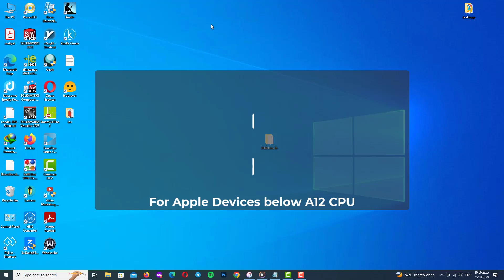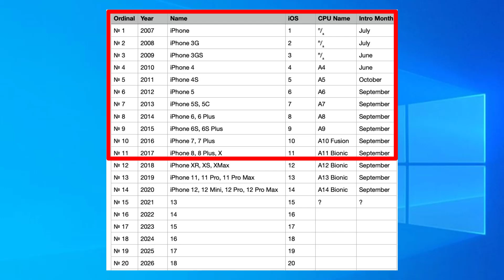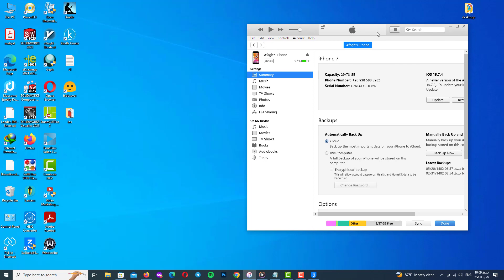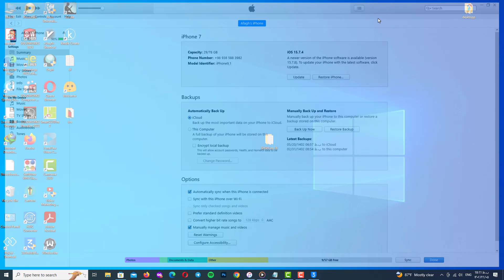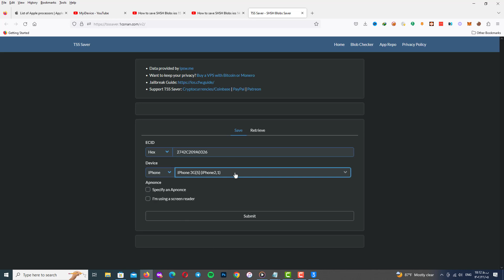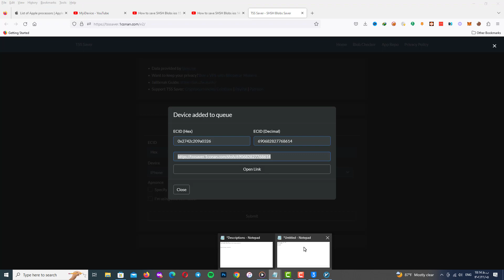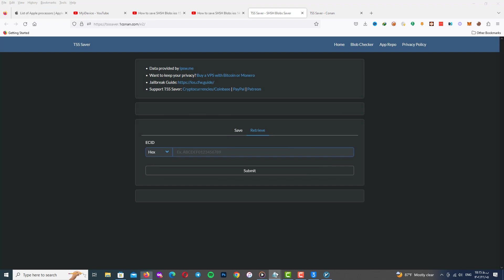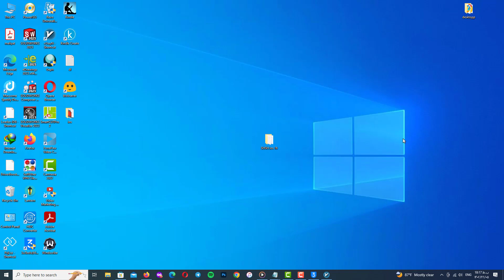How to Save SHSH Blobs for iOS 16 (Easy Guide)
Saving SHSH blobs is an important step for iOS users who want to jailbreak their devices or downgrade to a previous version of iOS. In this video, I will show you how to save SHSH blobs for iOS 16 using a simple and easy-to-follow guide.